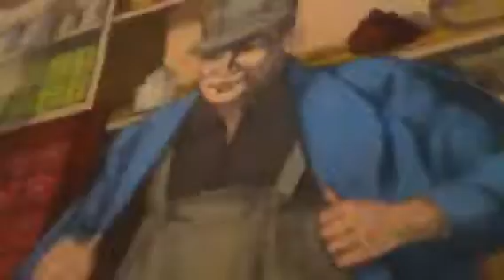Crazy kid talks: hagin with mr.fredricksburg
This will be my eye locator